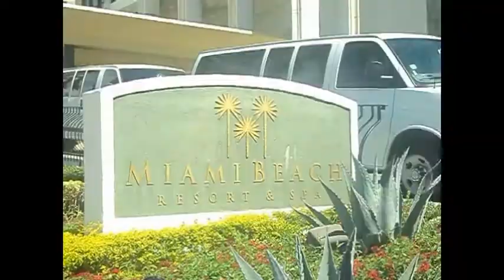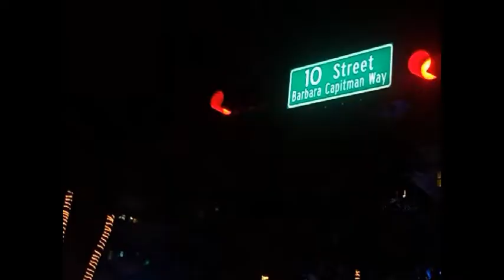Live Your Dreams / Vive tus Sueños (4Life Convention @ Miami Oct 2013)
Edited & Filmed by Scott Mena

Highlights of my trip to the 4Life Convention in Miami with my Dad October 16-19. Got to celebrate during the White Out Opening Party, listen to Keynote Speakers Erik Wahl & Aron Ralston, congratulate members during the Recognition Gala, attend Workshops, and more! As you can tell, it was a lot of fun!

Aspectos más destacados de mi viaje a la Convención de 4Life en Miami con mi papá del 16 al 19 de octubre. Se puso para celebrar durante la fiesta de blanco por apertura, escuchar a los Oradores principales Erik Wahl y Aron Ralston, felicitar a los miembros durante la Gala de reconocimiento, asistir a talleres y mucho más! Como pueden ver, fue muy divertido!

Featuring Owl City's SPEED OF LOVE

to learn more about their products and business.